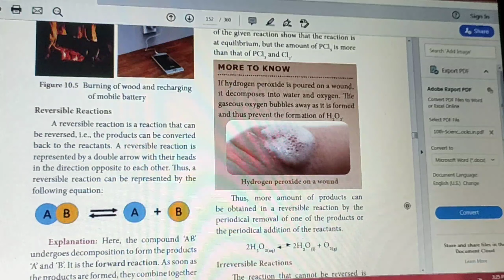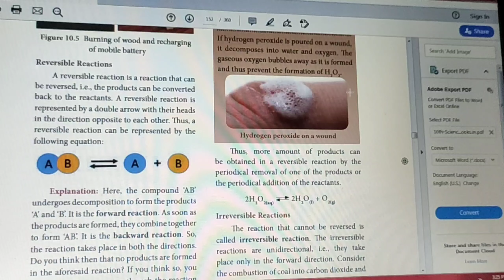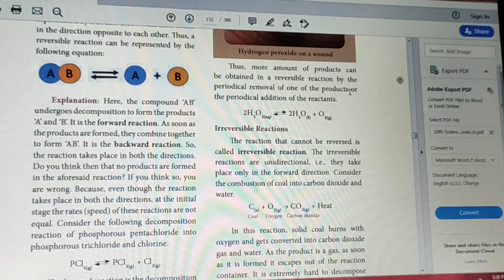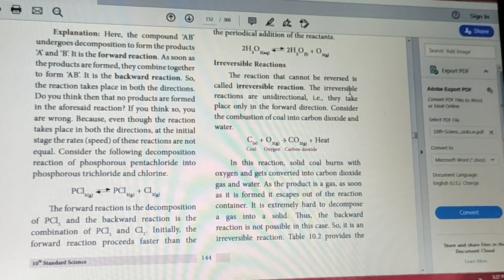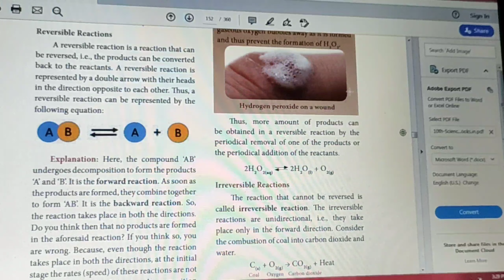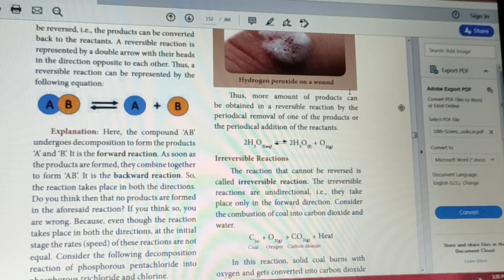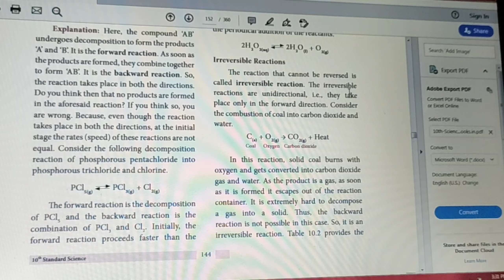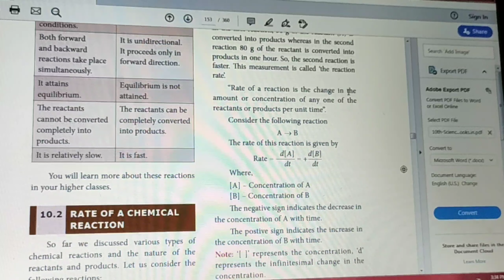Reversible and Irreversible Rxn